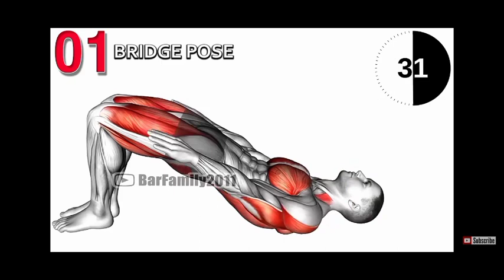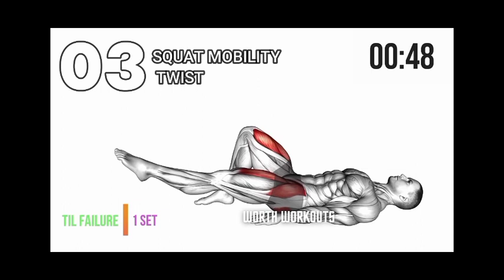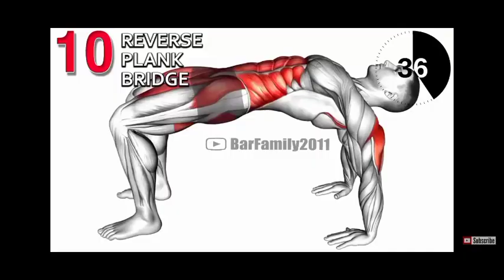Basic Kegel Exercise For Men & Women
Basic Kegel Exercise For Men & Women ‎@pmfitnesswithrana96  Forget Kegel Exercise, This is How I Got Healthy Erection | ED Treatments NY
ED, or Erectile Dysfunction, is a highly common sexual disorder among men of all ages. It’s estimated that approximately 30 million men in the United States suffer from ED, making it one of the most prevalent sexual problems among men. At its core, ED is the inability to achieve and maintain an erection during sexual activity. This can be caused by a variety of factors, including physical illnesses, psychological issues, or even certain lifestyle choices. In some cases, ED can be caused by taking certain medications. When it comes to treating ED, there are a few different options. With the right treatment, ED can be successfully managed.

kegel exercise
kegel exercise for men
kegel meaning
kegel exercise for women
kegel for men
kegel exercises for men step by step
kegel meaning in hindi
Kegel exercise for men in hindi
kegel exercise for men PDF
kegel exercise for men to last longer
kegel exercise for pregnant women
kegel exercise for tightning
kegel exercise for women during pregnancy
kegel exercise kaise karen
kegel workout for women
kegel workout for men
kegel workout
kegel workout at home
kegel workout tamil
kegel workout at gym
kegel workout pregnancy
kegel work
kegel workout guru
kegel workout for beginners

erectile dysfunction
ed
kegel exercises
kegel exercises for men benefits
kegel exercises for erectile dysfunction
how to do kegel exercise
kegel exercise for incontinence
how do kegel exercises